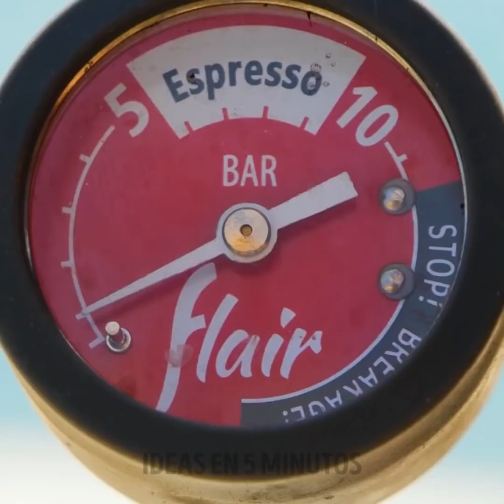CÓMO USAR SARGENTOS EN TUS REPARACIONES || Ideas útiles de transformación para el hogar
Marcas de tiempo:
0:30 Círculo ideal
2:28 Mesa simple
5:16 Conexión ideal para la madera
9:03 Superestante para flores
11:46 Renovación de un molinillo para el café